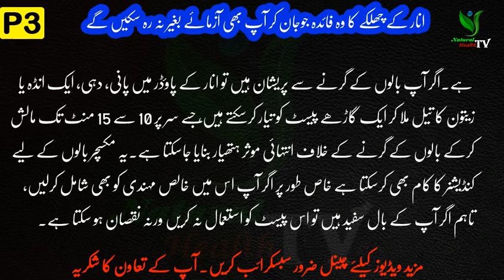Benefit of pomegranate kernels